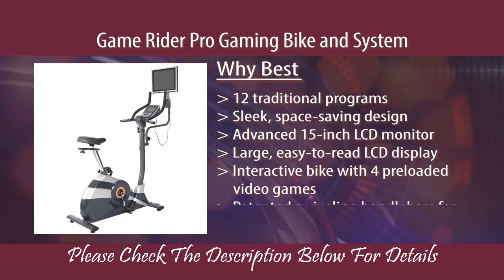Game Rider Pro Gaming Bike and System Review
Check Price on Amazon: Game Rider Pro Gaming Bike and System Review
2fm4ZHy

Game Rider Pro Gaming Bike and System with TV Screen is undoubtedly an excellent equipment for individuals exercise. The user who are looking a top bike for staying at home, then it will be ideal for that user.

Game Rider Pro Gaming Bike is high-quality at an affordable price. This bike provides a much-needed refresher to the wellness and donning products industry.

This Gaming Bike is built-in as a sensitive bike which combines the enjoyment of a walkway. Besides, the results are from an exercise center all in the solace of your home. Its frame is well-built, and also gaming framework permits you to control the speed and development of your hustling vehicle as you contend on the race track.

This Game Rider Pro Gaming Bike is great, also perfect for entertaining. This is designed step by step nicely. Its structure is really mesmerizing with beautiful color. This is easy to assemble, and all tools come considerably. This is heavy duty and stable which is really durable. The seat is really comfortable and also has handlebar that doesn't bother to anyone.

Because the handlebar is relaxed to hold, you can put your hand on comfort. With cycling videos, this is great to use. It has a nice monitor LCD that shows time, distance, speed, etc. Actually, LCD monitor is 15 inch. It has an excellent TV screen; I think that you have seen already it. That makes good your workout time.

The vast majority of the purchaser surveys say that the Game Rider Pro Gaming Bike and System with TV Screen are incredible items. It is a similarly quite beautiful thing at the cost.

You can read carefully review from here to discover out more from including here information. The review gives you a definite sign of the quality and dependability of their items. Then the Game Rider Pro Gaming Bike and System with TV Screen is ready to help you for improving your gym.

 /2fm4ZHy